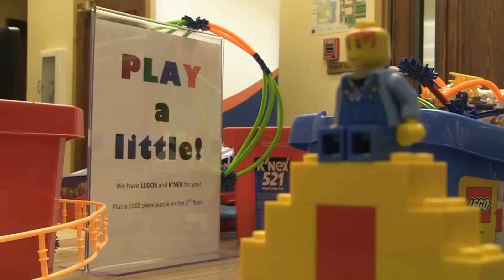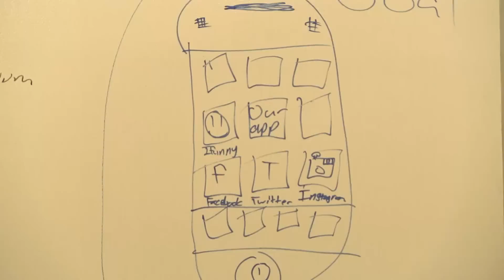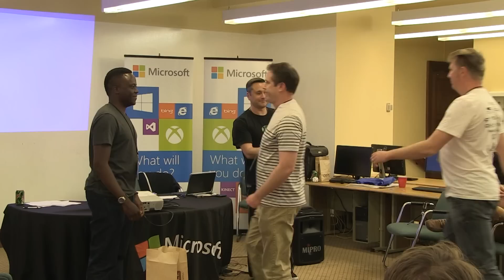Microsoft Hackathon 2015 - Reno, NV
The 2015 Reno Hackathon: A 24-Hour Hackathon for the Mobile First, Cloud First World.

Deliver unique experiences and realize your full potential! The third annual Reno Hackathon is a 24-hour app development competition bringing together students, developers and entrepreneurs. The hackathon begins Saturday, April 11, at noon and ends at noon on Sunday, April 12.  This year we are supporting cross-platform development! Take advantage of Microsoft’s Visual Studio or Azure cloud platform tools to build apps for Android, iOS and the Web. Presented by PC-Doctor, Inc. and EDAWN, the 2015 Reno Hackathon is hosted by Microsoft and the DeLaMare Library at the University of Nevada, Reno.